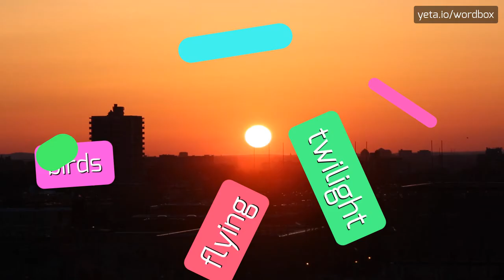HOW PRONOUNCE SHAHS! (BEST QUALITY VOICES)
Do you want sound like a native speaker? In this video you will listen how pronounce the SHAHS! The pronunciations are performed with American and British accents! Share in comments your tips if it's pronounced differently in your area! Please help us make this channel better! Do you want see more content like this? Check out videos of shahs, shah, historical, monarch, danaid, 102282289-n, butterfly, zoology and thousands words on Wordbox channel! Thanks!